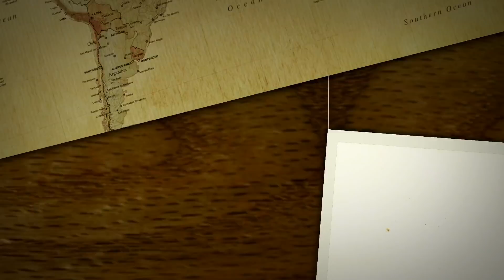ReRe Still D0nt L!ke You Whitney: David Ritz 'Respect' The Life of Aretha Franklin pt 25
Your free stock is waiting for you! Join Robinhood and we'll both get a stock like Apple, Ford, or Facebook for free.